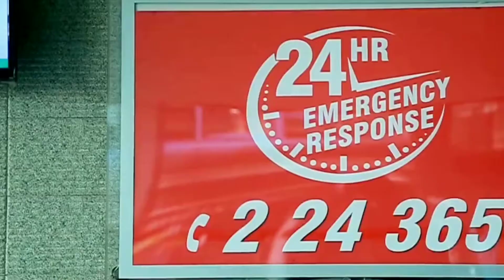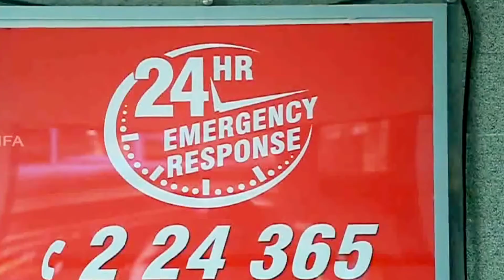kims al shifa Superspeciality Hospital in Kerala /Doctors appointment & info in video description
kims al shifa Super Speciality Hospital in Kerala India!
Private hospital in Perintalmanna, India
ABOUT US
KIMS Alshifa Super Speciality Hospital
Ootty, Road, Perintalmanna, Kerala 679322, India
Open 24 hours
*Fax
*Appointment:
Anesthesiology
Audiology and speech
Blood Bank
Cardiology
Cosmetic & Reconstructive Surgery Dept
Critical Care
Dental, Clinical, Oral & Maxillofacial Surgery
Dermatology & Cosmetology
Dialysis
Ears, Nose & Throat (ENT)
Emergency Medicine
Endocrinology & Internal Medicine
Fertility & Gynaecology
Gastroenterology
General & Laparoscopic Surgery
General Medicine
General Surgery
Hepatobiliary & Liver transplant Surgery
Internal Medicine
Medical Oncology
Microvascular Surgery
Neonatology
Nephrology
Neurology
OBG/Gynecology
Ophthalmology
Orthopaedics
Pathology
Pediatrician
Psychiatrist
Pulmonary Medicine
Radiology
Respiratory Medicine
Rheumatology
Urology
★Careers
*Dr.EG Mohan Kumar
Clinical Professor & HOD …
Orthopedics & Trauma
*Dr.Shabir Ali
Consultant Orthoapaedic Surgeon
Orthopedics & Trauma
*Dr.Thomas Varghese
Consultant Orthopaedic Surgeon
Orthopedics & Trauma
*Dr.Muhammad Nooruddeen A
Consultant Orthopaedic Surgeon
Orthopedics & Trauma
*Dr.Ajay Kumar V
Consultant Orthopaedic surgeon
Orthopedics & Trauma
*Dr.Yathish Kumar G M
Consultant in orthopaedics
Orthopedics & Trauma
*Dr.Chandrashekar K S
Registrar - orthopaedics
Orthopedics & Trauma
*Dr.Nikhil K V
Spine Surgeon
Spine Surgery Department
*Dr.Abdulla Khaleel P
Consultant Shoulder Arthroscopic & …
Orthopedics & Trauma
*Dr.Suryanath K R
Consultant Interventional Cardiologist
Cardiology
*Dr.Syed Nawaz Afzal
Interventional Cardiologist
Cardiology
*Dr.Kiran Madhukar Hirey
Senior Registrar - cardiology
Cardiology
*Dr.Ajeesh Sankaran
Consultant - Hand & …
Plastic, Reconstructive, Microvascular Surgery
*Dr.Thushara K R
Consultant - Hand & …
*Dr.Nishad K
Plastic Surgeon
*Dr.Khalil Isaac Mathai
Head of Neuro Surgery …
Neuro Surgery
*Dr.Arun Babu Joseph
Neuro Surgeon
Neuro Surgery
*Dr. Sangeeth Cherian
Sr.Consultant Neurologist
Neurology
*Dr.Githin Benoy George
Neurologist
Neurology
*Dr. Saju Xavier
Sr.Consultant & HOD …
Gastroenterology
*Dr.Thasneem Taj E
Gastroenterologist
Gastroenterology
*Dr.Noushad Babu P K
Specialist
Gastroenterology
*Dr. Mathew George
Sr.Consultant General surgeon
General & Laparoscopic Surgery
*Dr.Roben Sebastian
General & Laparoscopic Surgeon
General & Laparoscopic Surgery
*Dr.Padmanabhan M K
Consultant Vascular Surgeon
General & Laparoscopic Surgery
*Dr.Fiaz Hamzath
Registrar Critical Care Physician …
Critical Care
*Dr.Prem Kumar P S
HOD & Consultant - …
Critical Care
*Dr.Anz Ashly
Senior Registrar - Critical …
Critical Care
*Dr.Femitha T P
Registrar - Critical Care
Critical Care
*Dr.Nayanthara
HOD - Gynaecology Department
OBG/Gynecology
*Dr.Valsa B George
CONSULTANT GYNAECOLOGIST
OBG/Gynecology
*Dr.Sajitha P S
Consultant Obstetrics Gynaecologist
OBG/Gynecology
*DrAmina Naushad
Gynaecologist
OBG/Gynecology
*Dr.Moideen Babu Perayil
Consultant - Neonatologist
Neonatology
*Dr.Sukanya M K
Neonatologist
Neonatology
*Dr.Vipin Kalathil
Paediatician
Pediatrics
*Dr.Adhil M
Paediatrician
Pediatrics
*Dr.Benoy Kurain George
Consultant Pediatrician
Pediatrics
*Dr.Shiju K S
Pediatric Surgeon
Pediatrics
*Dr.Elizabeth Preethi Thomas
Pediatric Neurologist
Neurology
*Dr.Murali P M
Sr.Consultant Urologist & Renal …
Urology
*Dr.Shankar Ram H S
Consultant Genito Urinary Surgeon
Urology
*Dr.Ganesan V M
Consultant Nephrologist & Transplant …
Nephrology
*Dr.Fathima R Konari
Nephrologist
Nephrology
*Dr.Mohamed Izudheen Irshad K
Consultant Pulmonologist & Head …
Pulmonary Medicine
*Dr.Azharul Haque K T
Consultant Pulmonologist
Pulmonary Medicine
*Dr.Mahsooma N
Dermatologist
Dermatology & Cosmetology
*Dr.Sainulabid A
ENT Surgeon
*Dr.Saumya C S
ENT Surgeon
*Dr.Favas Ali M
Medical Oncologist
Oncology
*Dr.Tony Augustine
Gynaec Oncosurgeon
Gynaec Oncosurgeon
*Dr.Naeema K
Physiatrist
*Dr.Jishnu Narayanan
Consultant - Psychiatrist